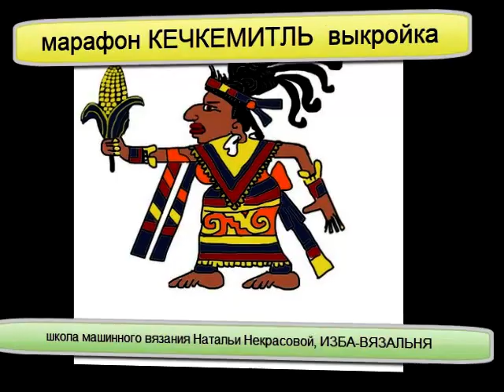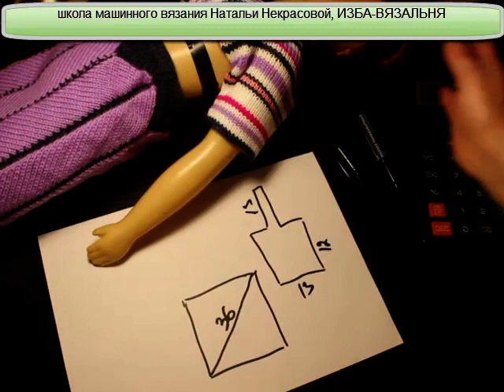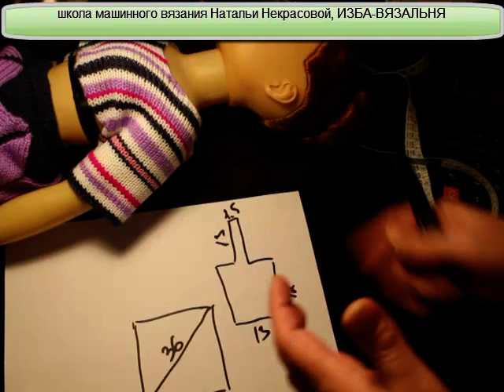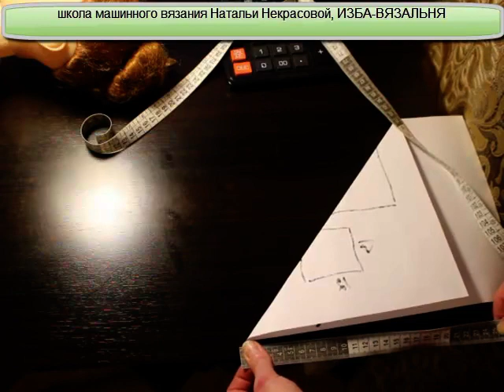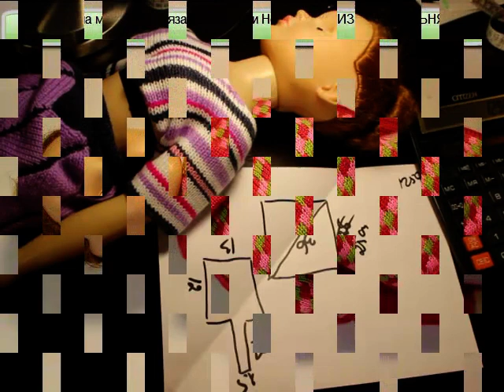марафон КЕЧКЕМИТЛЬ, ЧАСТЬ 2, выкройка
КЕЧКЕМИТЛЬ

💢Открытые плейлисты:💢

Мы предлагаем:
- Обучение с нуля новичков он-лайн на любых вязальных машинах: